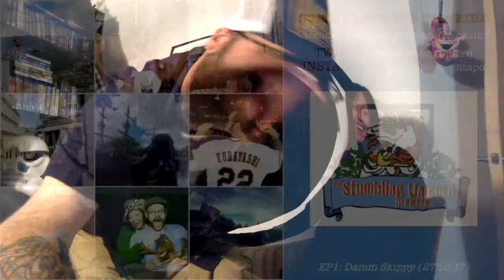Estrella Damm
In our inaugural video Wanderlust Untapped weighs in on Estrella Damm. If you want an unsolicited opinion about beer, you are in luck! These can only get better...and shorter...with the help of more beer.